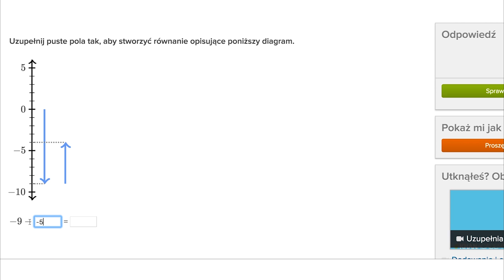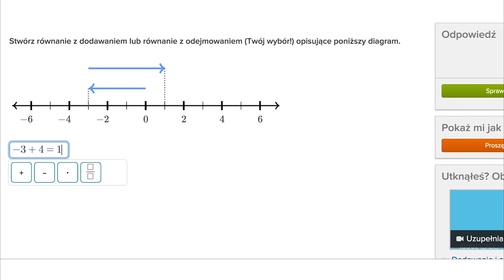Opisywanie diagramów równaniami